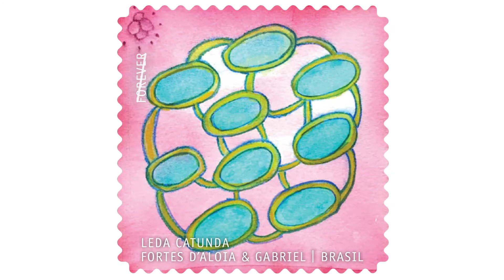THESE TIMES Stamps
TRANS Launches THESE TIMES, a Printed and Digital Stamp Project by 50
 Artists and Institutions.
The printed artworks will be distributed in the October 2020 issue of frieze magazine